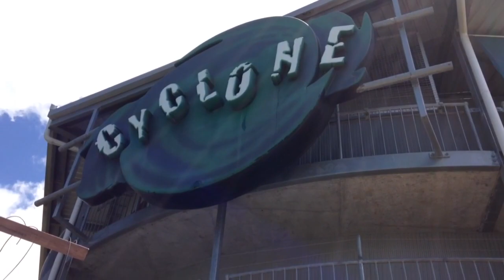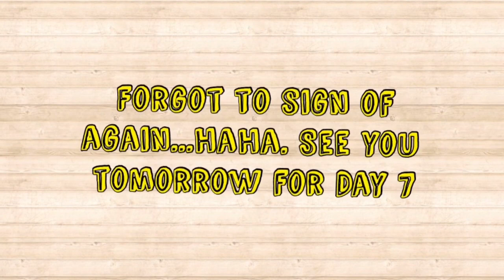DAY 6: THEME PARK, LYCHEE BINGE & GRATED CARROT SUSHI - Raw Nourishment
TYPO at 6:38 ~ 'Forgot to sign off'*

Have you just stumbled across my channel?:
Thank you so much and your support is truly appreciated.
Well... I eat a high carb, low fat, vegan diet that comprises of a calorie-nutrient ratio of 80% carbohydrates (minimum), 10% protein (maximum) and 10% fat (maximum). I have been thriving on this lifestyle for just over one year now and have noticed incredible results.

‘Lyon Apprentice’ are two brothers Adam & Nathan Lyons from the Gold Coast, QLD, Australia who make incredible music and I highly recommend you check them out